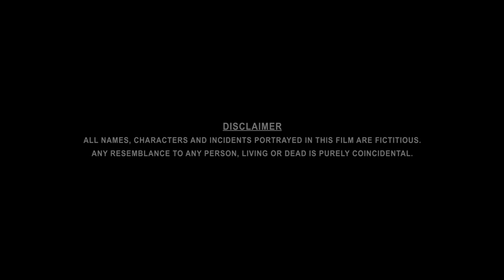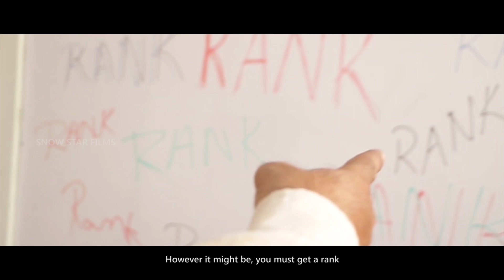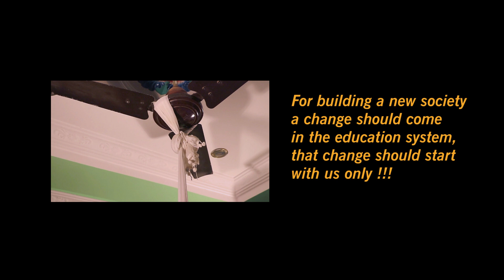I WANT HOLIDAY ll Telugu Short Film ll Directed by Feroz Ahmed ll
This short film story based on corporate education system, wherein the unhealthy competition is causing a severe threat to the lives of the students. The pressure on the parents equally to pay high tuition fees for which they have to repay the loans taken from the banks. Above all, many evidences speak of the unprincipled administration of the managements and the improper check of the government over ruthless and merciless means of imparting knowledge.